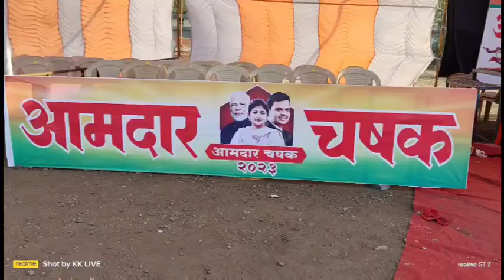आमदार चषक २०२३ संदर्भात!शिवराजदादा पाटील यांची विशेष मुलाखत!KKLIVE चिखली!बुलढाणा!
शिवराजदादा पाटील यांची विशेष मुलाखत!KKLIVE चिखली!बुलढाणा!